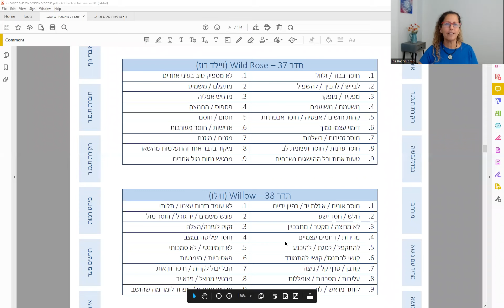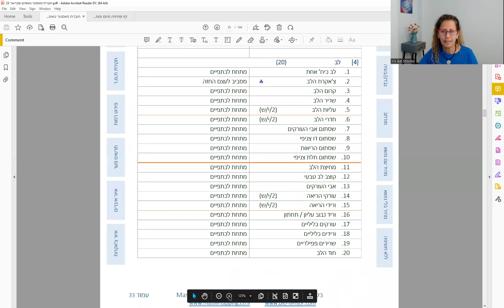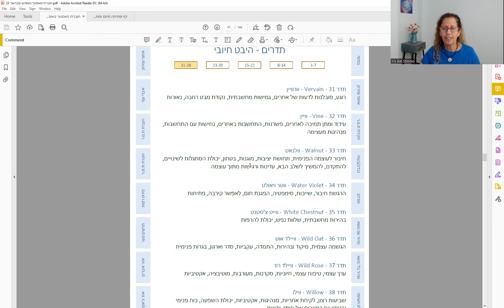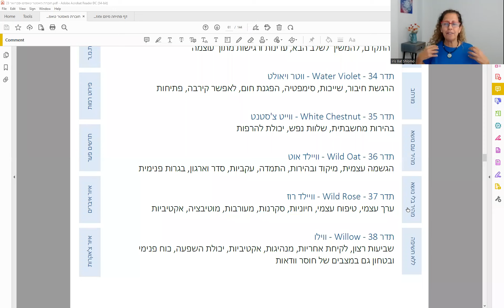איזון צ'אקרת העין השלישית(המשך)